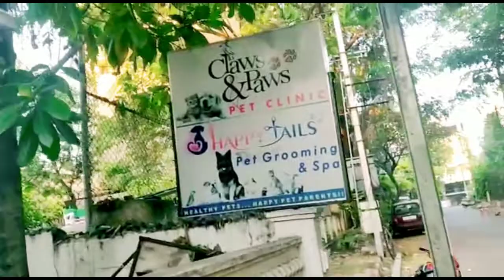Pet Store || SPARKY'S grooming and his Surprise Gift | Shih Tzu Grooming| SFF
Follow Sparky and his Mommy on Instagram and Facebook.